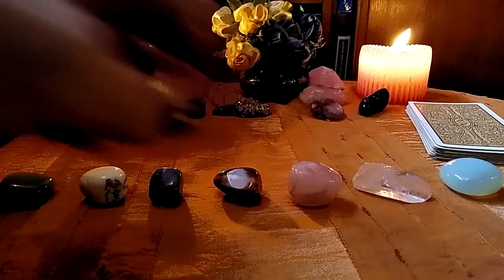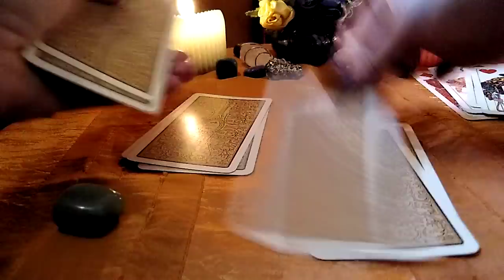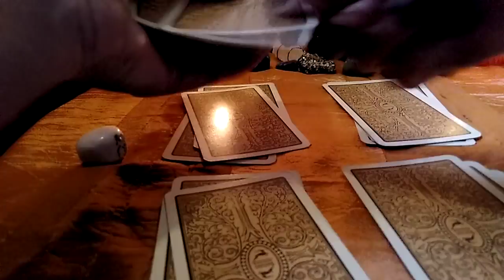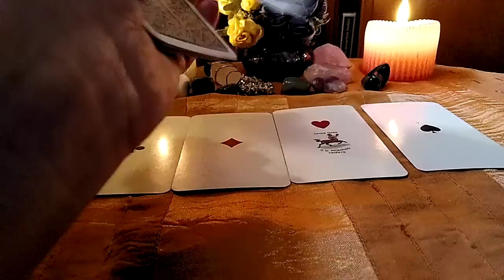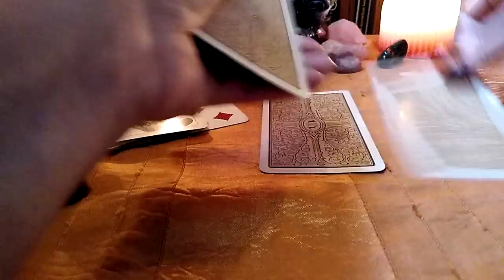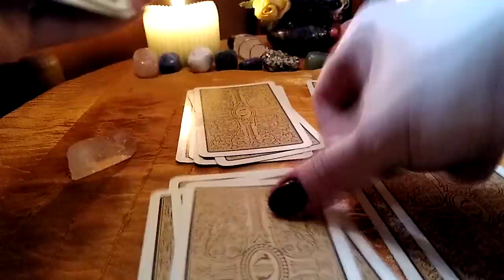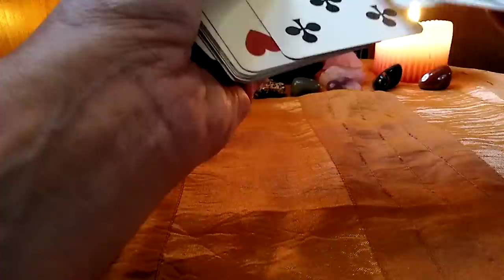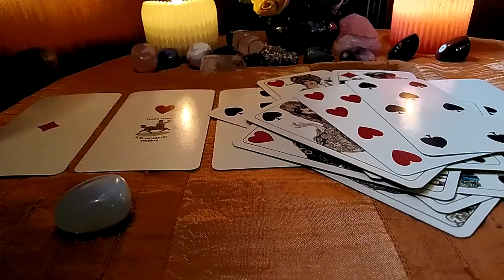Dorinte Weekend🍀Ce Dorinte ai?🍀🌻💞 Puneti o dorinta si afla daca in acest weekend se indeplineste!🍀🌻💞